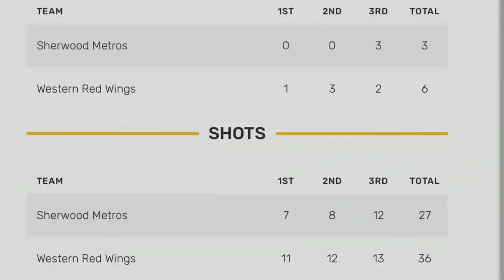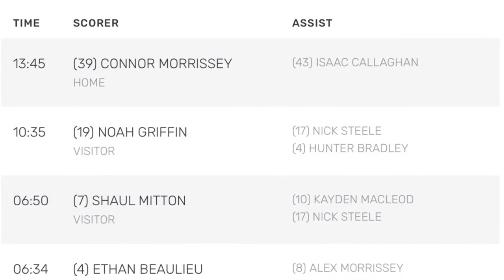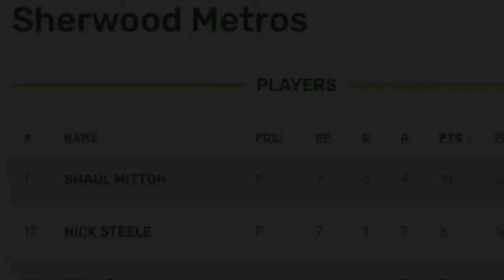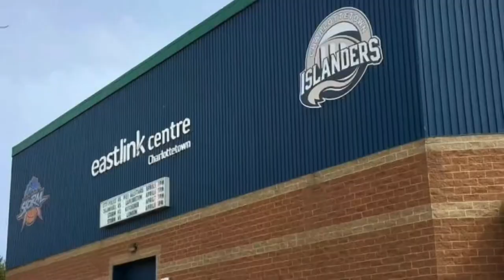💡🎥🎬 FSN Feature 🏒🥅 ‘ Behind the Bench’ with SherWood Metros Coach Craig IJHL April 12 2021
💡🎥🎬 FSN Feature 🏒🥅 ‘ Behind the Bench’ with A&S Scrap Metal Metros Coach Craig. After a 6-3 defeat to the Arsenault's Fishmart Western Red Wings his team looks to rebound in game 2 Wednesday night 7:30 at the Eastlink Centre Charlottetown in the Island Junior Hockey League Finals.
📸 Urbain Poirier. Awesome Pics. 👍🏻